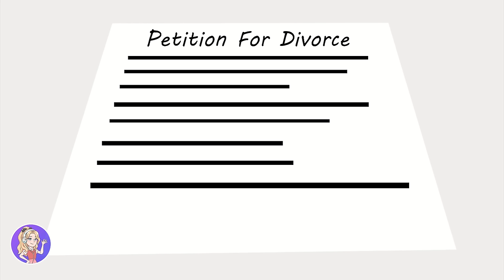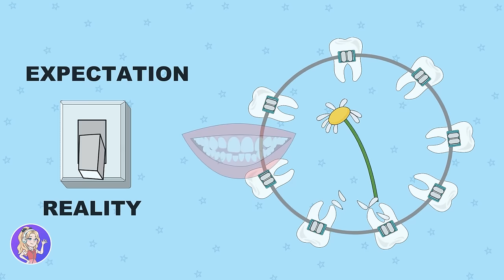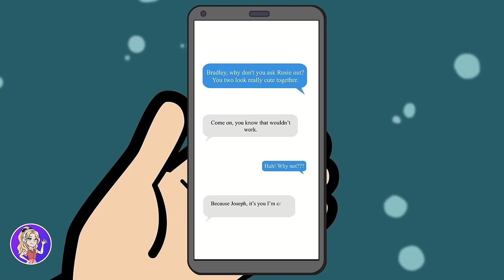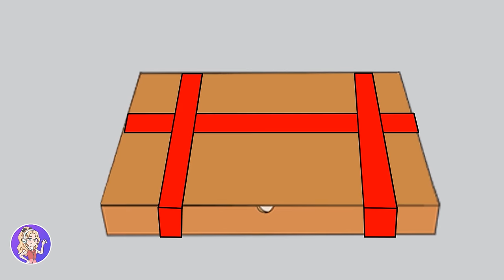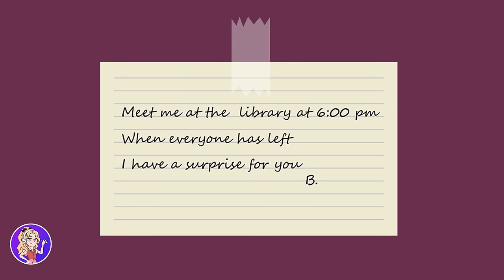I Exposed the Royal Family’s Dark Secrets